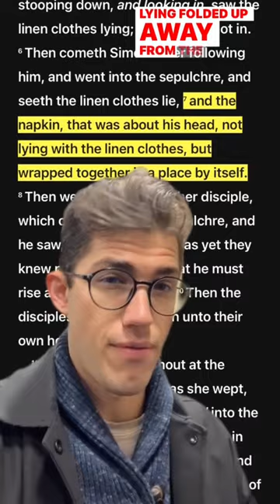This FACT PROVES JESUS is COMING🤯😧